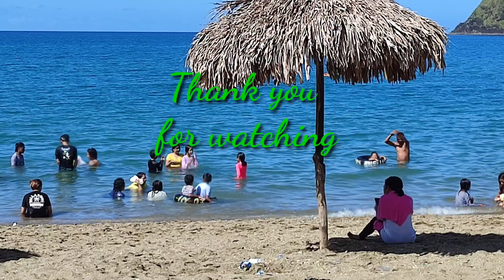SUMMER GETAWAY 2022 w/ ANDY FISH TRADING FAMILY @Pasacao Camarines Sur @Daruanak Island